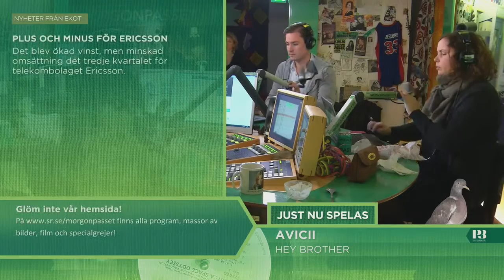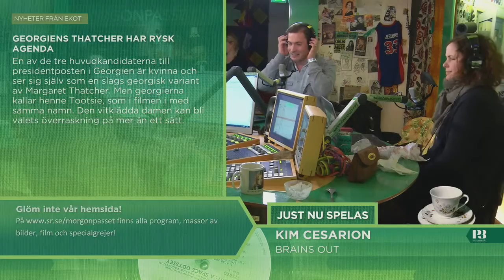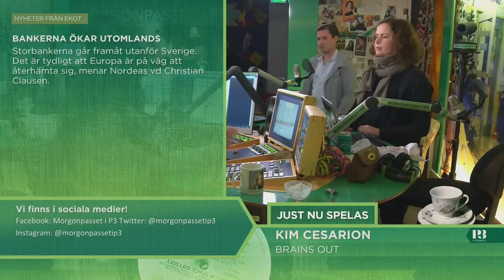Morgonpasset i P3 2013-10-24 09:30-10:00 (utan musik)